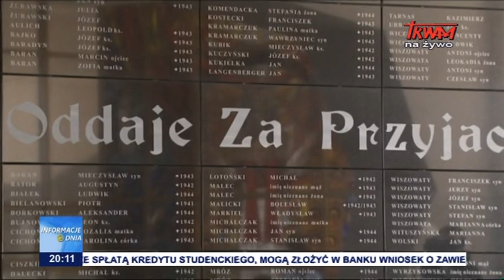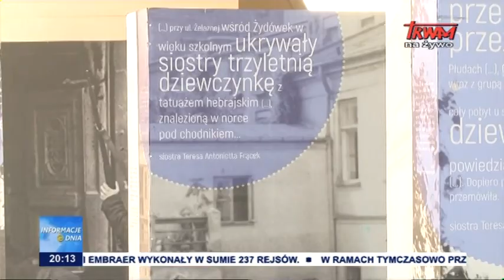Narodowy Dzień Pamięci Polaków ratujących Żydów